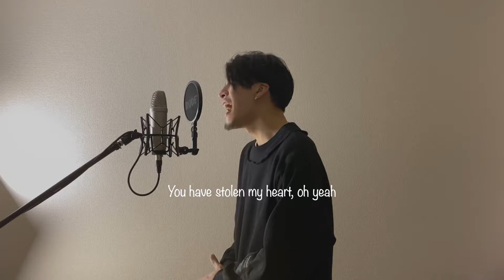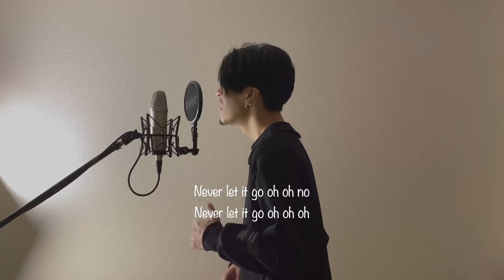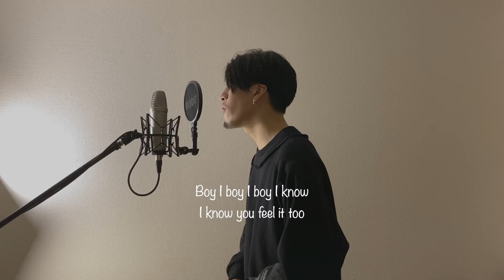男が歌ってみた!! 【TWICE | The Feels】covered by Kaito Akatsuka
【TWICE | The Feels】カバーさせていただきました！
キー : +5, -1oct

vocal, mix by Kaito Akatsuka